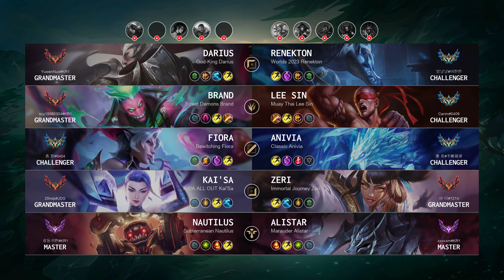Fiora Mid vs Anivia - KR Challenger Patch 14.5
Fiora Mid played by "폼 팡@0404", KRChallenger 953 LP

- Skin: Bewitching Fiora
- Primary Rune: Fleet Footwork

Timeline:
00:00 Ban & Pick
00:15 Runes & Abilities
01:37 Gameplay
05:25 Team FIGHT
05:56 Gameplay
11:26 Get a SOLO KILL
11:54 Gameplay
16:26 Team FIGHT
17:01 Gameplay
20:08 Get a SOLO KILL
20:44 Get a Double Kill
21:58 Gameplay
22:55 Team FIGHT
23:11 Get a Double Kill
23:35 Take down The Turret
24:09 Gameplay
24:49 Team FIGHT
25:18 Take down The Turret
25:33 Team FIGHT
25:44 Take down The Turret
26:18 Gameplay
27:04 Team FIGHT
27:30 Take down The Turret
27:45 End credit